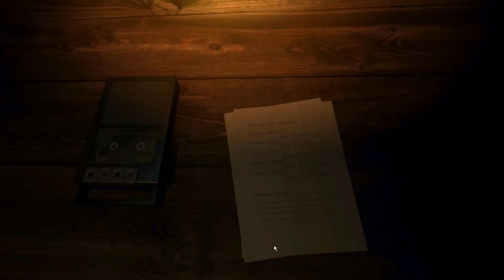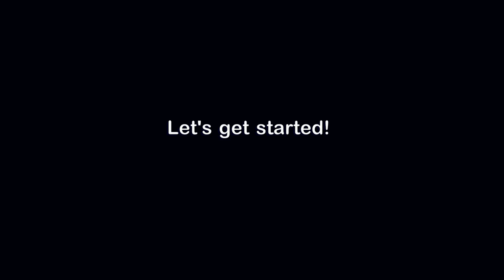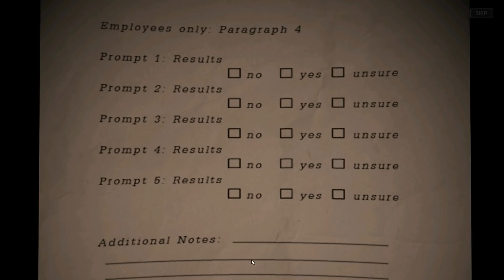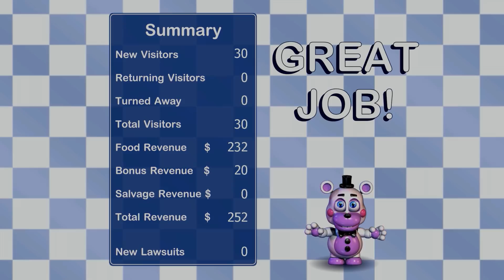FIVE NIGHTS AT FREDDY'S 6! BOJÍM SE JAK KOK*T | CZ/SK #1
ROZKLIKNI POPISEK A ČTI VÍCE NÍŽE!
Pokud si hru koupíš přes tento odkaz, tak podpoříš mojí tvorbu ❤️

MŮJ SETUP
► Procesor: Intel® Core™ i5 8600K
► Grafika:  MSI GeForce GTX 1070 ARMOR 8G
► RAM: HyperX FURY Black 16GB
► Chladič Procesoru: SilentiumPC FERA 3 HE1224
► Základní Deska:  MSI Z370 TOMAHAWK
► SSD: Kingston SSDNow A400 240GB
► HDD: WD Caviar Blue EX 1TB
► Zdroj: EVGA 650 GQ
► Case: Sharkoon M25-W
► Klávesnice: HyperX Alloy FPS RGB, Kailh Silver Speed
► Myš: HYPERX PULSERFIRE RAID
► Mikrofon: SPC GEAR SM900

SOFTWARE
► Edit: Adobe Premiere Pro 2020
► Náhleďák: Adobe Photoshop 2021